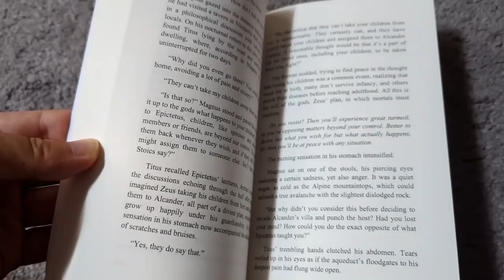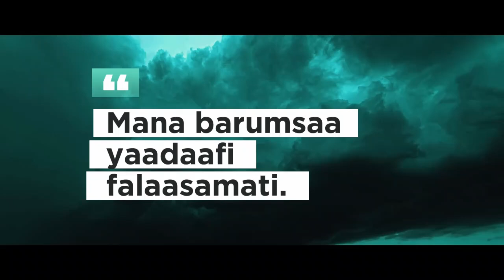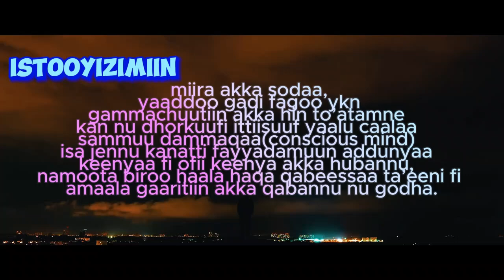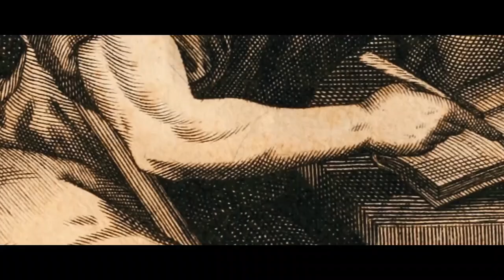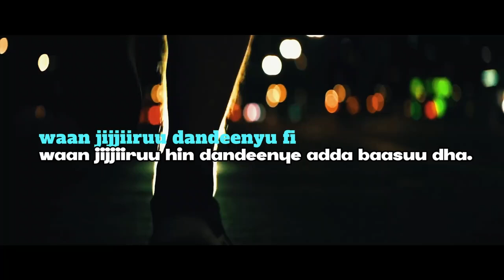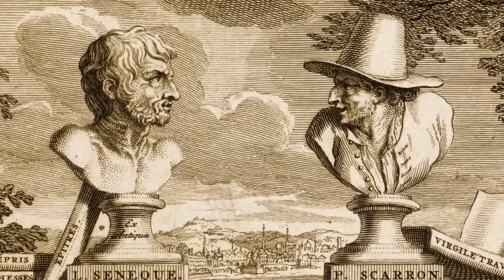To'annoo fi Filannoo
@SagaleeKitaabaaOfficial Seenaa Dhaloota MinYilik ‎@SagaleeKitaabaa

jaanjessaa diinaa#amharicмиѕіс

jamaree#Ethiopian Music

# newethiopianmusic2022,

NewEritrean Music 2023

Eritrean2023 bestdrama Eritreanbestfilms.